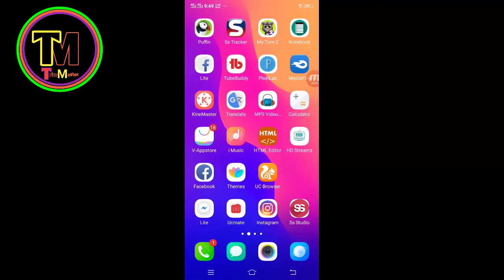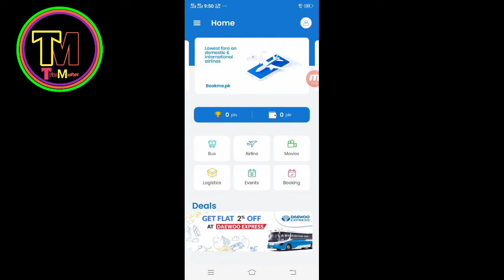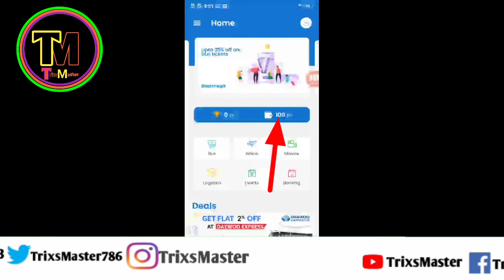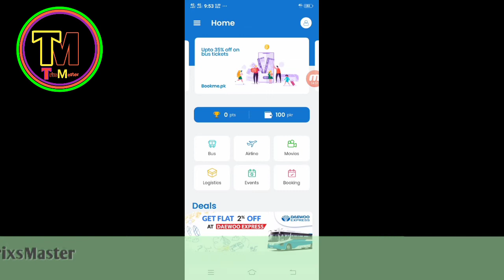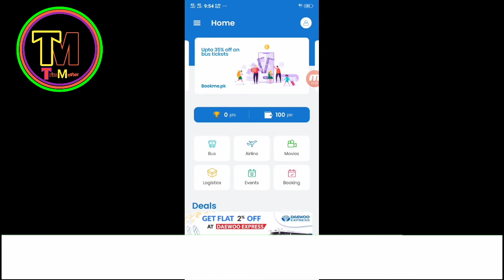How To traveling To any where | traveling To all pakistan | How to online booking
Aj ki is video mein apko btaonga ke ap kese pooray pakistan ka muft Mein safar kr sktay hein